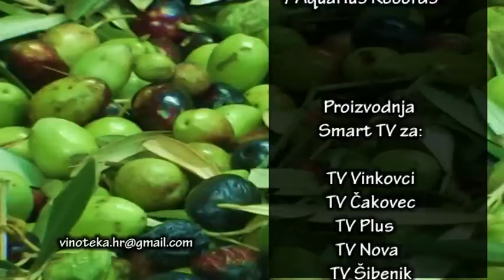Vinoteka 194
Vinarija Saints Hills:
- Ernest Tolj, Rafael Marić, Tomo Svalina, Jozo Marić